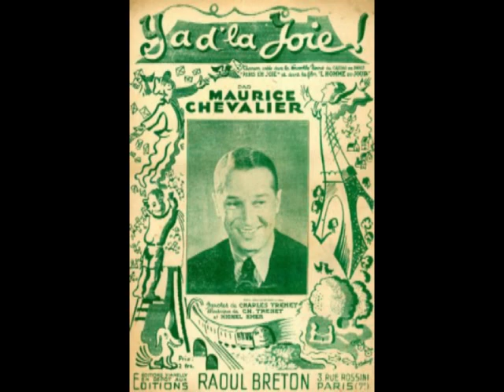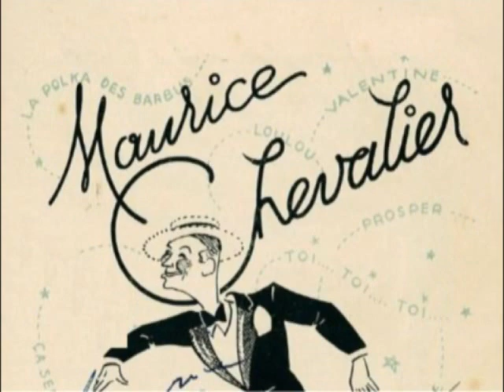notre espoir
les chansons du confinement...